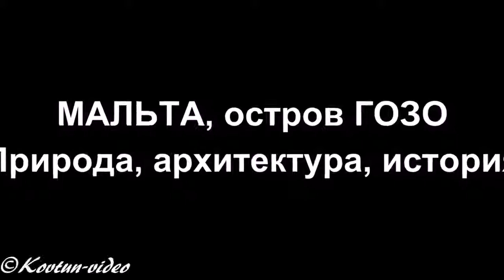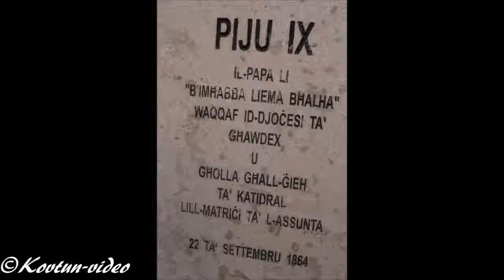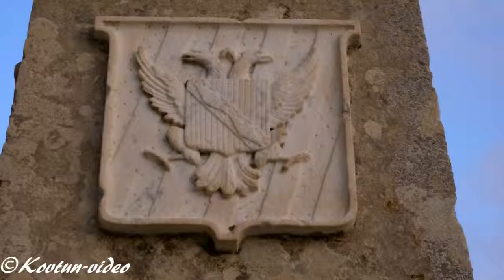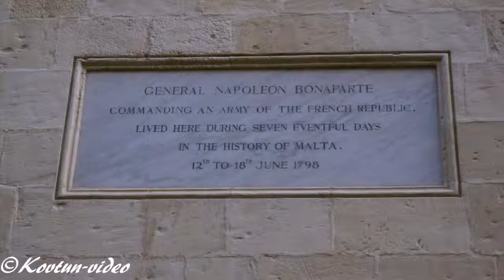© Мальта, остров Гозо: природа, архитектура, история